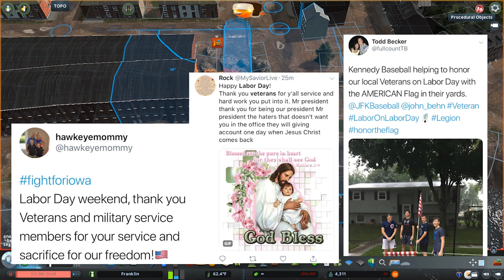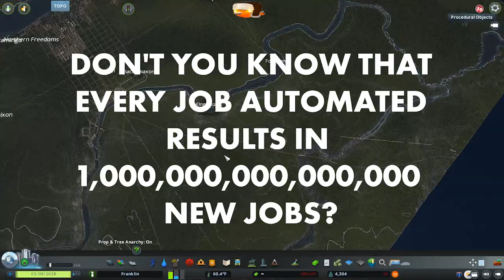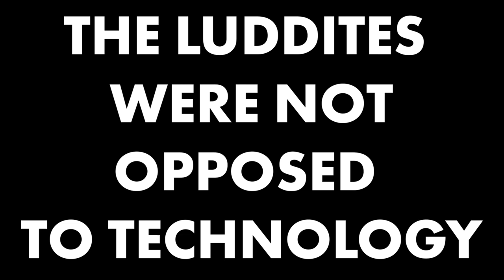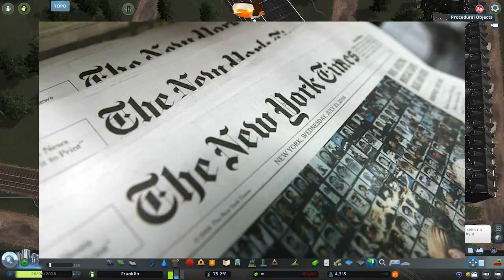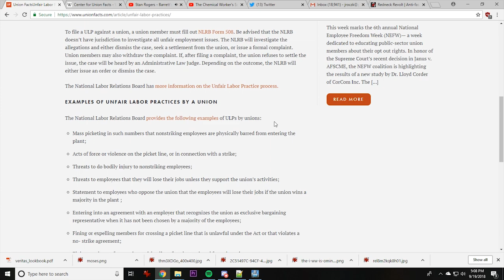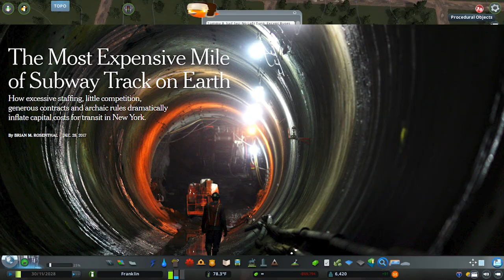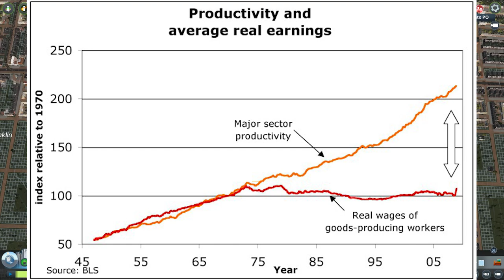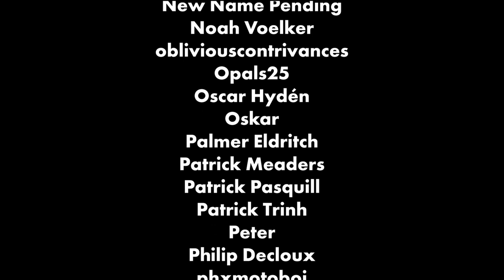Cities: Skylines | Franklin, Episode 9: Organized Labor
This episode is about organized labor. Sorry it took so long, but that was because the episode is pretty long.

The title music is Beethoven's Symphony no. 5 in Cm, Op. 67 - IV. Allegro, performed by the Davis High School Symphony Orchestra.

The cinematics music is Felix Mendelssohn's The Hebrides (Die Hebriden), Op. 26, performed by the Musopen Symphony.